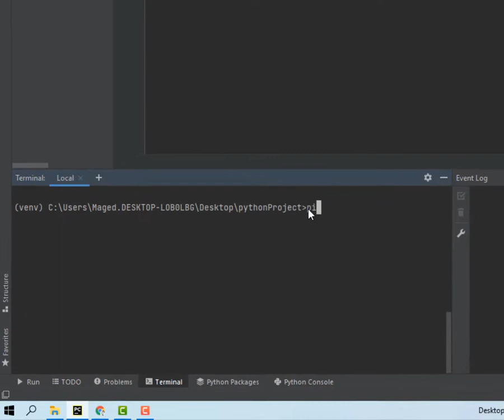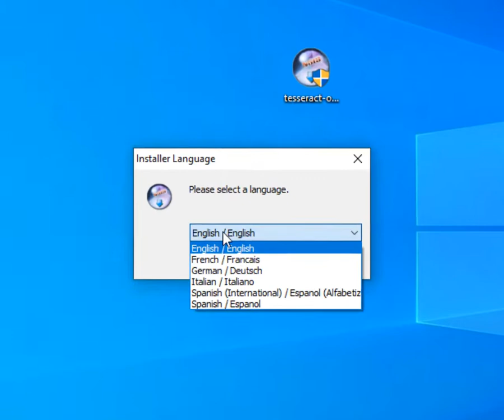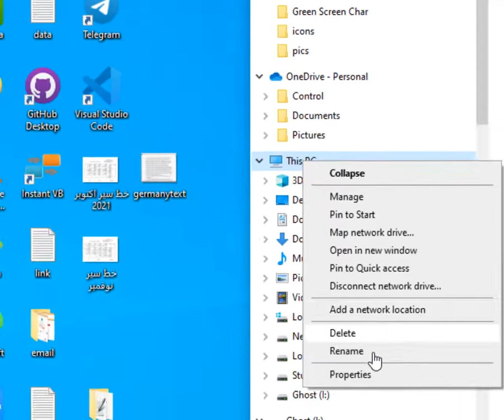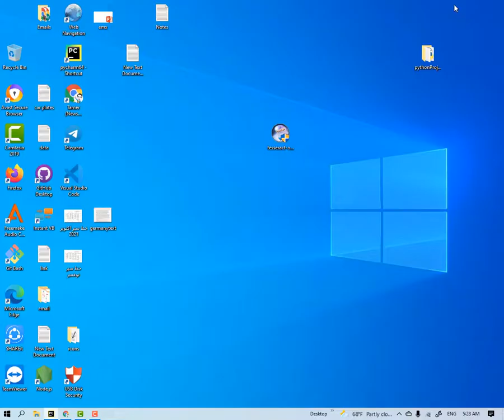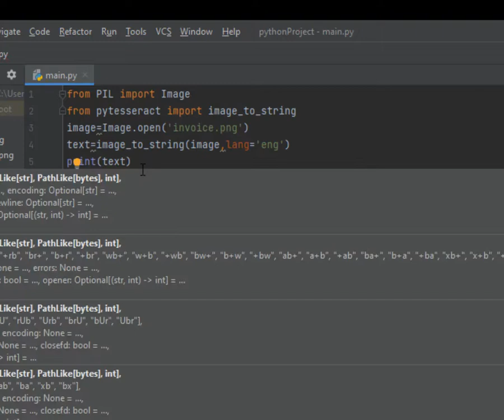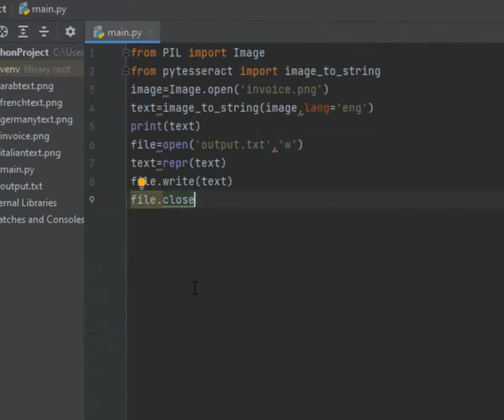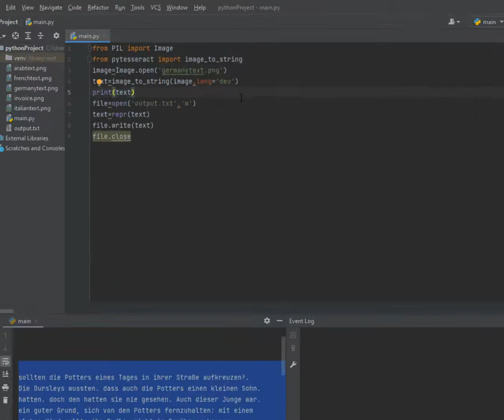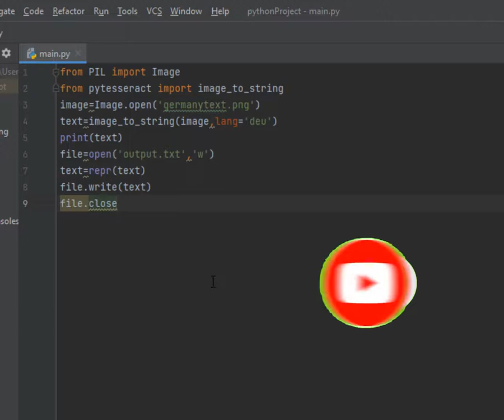Lesson 49 How to extract text from images in python كيف تستخرج نص من الصور فى بايثون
download tesseract:
Python code:
from PIL import Image
from pytesseract import image_to_string
image=Image.open('germanytext.png')
text=image_to_string(image,lang='deu')
print(text)
file=open('output.txt','w')
text=repr(text)
file.write(text)
file.close
لغة بايثون
Python شرح
أساسيات بايثون
تعلم لغة بايثون
tesseract ocr
tesseract-ocr arabic
tesseract ocr download
tesseract python
tesseract marvel
tesseract.js
tesseract معنى
tesseract arabic
tesseract ocr arabic
tesseract i promise you
i tesseract meaning
tesseract hp
tesseract class.h
tesseract n x0c
tesseract n
tesseract n-dimensional space
tesseract n dimensional
tesseract n-grams
tesseract معنی
js h j lhvtg
مكعب تسراكت
معنى تسراكت
ما معنى tesseract
tesseract l'engle
le tesseract
le tesseract marvel
le tesseract captain marvel
le tesseract dans captain marvel
le tesseract interstellar
le tesseract c'est quoi
le tesseract definition
معنى كلمة tesseract
tesseract c api
tesseract c
tesseract c sharp
tesseract c api example
tesseract-c_api-demo.py
tesseract-c api-demo
tesseract c visual studio
tesseract que es
tesseract q significa
deepcool tesseract قیمت
tesseract فارسی
tesseract-ocr فارسی
f tesseract_cmd is not installed or it's not in your path
f tesseract_cmd is not installed or it's not in your path. ubuntu
f tesseract_cmd is not installed or it's not in your path. ^ syntaxerror invalid syntax
f tesseract_cmd is not installed or it's not in your path. mac
f tesseract_cmd is not installed or it's not in your path. windows
f tesseract cmd is not installed or it's not in your path. debian
tesseract e qual joia
tesseract e scettro di loki
tesseract e-learning pvt ltd
tesseract e gemme dell'infinito
شكل تسراكت
tesseract (sh)
ssh tesseract
tesseract r
tesseract r package
tesseract r studio
tesseract r options
r tesseract
r tesseract ocr
r tesseract table
r tesseract languages
r tesseract german
r tesseract options
r tesseract example
r tesseract ocr_data
tesseract d.fenda
tesseract d
دانلود tesseract
دانلود tesseract.exe
tesseract ترجمه
tesseract t shirt
tesseract t
برنامج tesseract
tesseract b
tesseract band
tesseract timeline
tesseract stone
tesseract meaning
tesseract ocr python
tesseract-0.1.3.tar.gz
tesseract 0x0c
tesseract-0.1.3
tesseract 0 dpi
tesseract oem 0
tesseract o 0
tesseract invalid resolution 0 dpi. using 70 instead
tesseract psm 0
tesseract 1.12.2
tesseract 115l rear cargo box for polaris sportsman touring 570
tesseract 130l rear cargo box for can-am outlander
tesseract 115l rear cargo box for can-am maverick x3
tesseract 1.12
tesseract 1.16
tesseract 1970
tesseract 155l rear cargo box for can-am maverick trail/sport
thor 1 tesseract
tesseracterror (1 'error opening data file
tesseracterror (1 '')
tesseract.1.gz
thor 1 tesseract scene
avengers 1 tesseract
1/6 tesseract
oem 1 tesseract
tesseract 2.0
tesseract 2d
tesseract 2021
tesseract 21
tesseract 2021 album
tesseract 2 languages
tesseract 2003
tesseract 2020
2 tesseract in what if
2 tesseract in thor ragnarok
tesseracterror 2 usage pytesseract l lang input file
iron man 2 tesseract
tesseract 2 download
tesseract 2 dimensional
destiny 2 tesseract trace iv
tesseract 3d
tesseract 3d model
tesseract 3d print
tesseract 3.05
tesseract 3 vs 4
tesseract 3d projection
tesseract 3.05 download
tesseract 3.02
python 3 tesseract
upgrade tesseract 3 to 4 ubuntu
tesseract 3 download
tesseract 3 training
tesseract 3 tessdata
tesseract 3 training tutorial
tesseract 3 c#
tesseract 4d
tesseract 4th dimension
tesseract 4d cube
tesseract 4.1.1
tesseract 4 vs 5
tesseract 4.1.1 c# example
tesseract 4d shape
tesseract 4 c# example
tesseract 4 c#
tesseract 4 training
tesseract 4 dimension
tesseract 4 android
tesseract 4 training tutorial
tesseract 4 training example
tesseract 4 download windows
tesseract 5 vs 4
tesseract 5e
tesseract 5.0 download
tesseract 5d
tesseract 5 dimensions
tesseract 5.0.0
tesseract 5 download
tesseract 5 python
tesseract 5 windows download
tesserocr tesseract 5